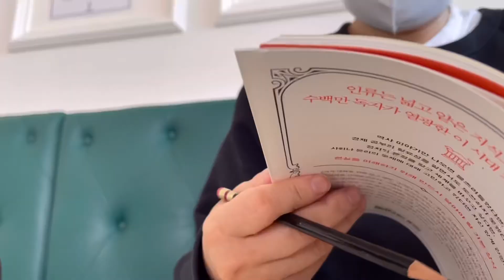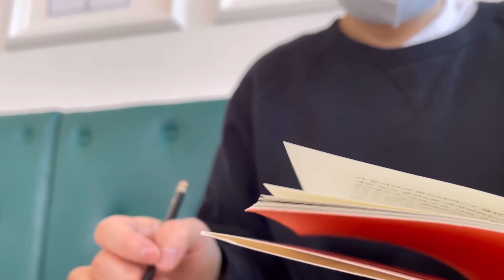[일상 vlog] episode #10 짧은 산책 | 때늦은 카공😀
날이 많이 따뜻해졌어요^^
저는 아직 힘들지만,
짬짬이라도 좋은 날씨를 즐기며 보내세요~